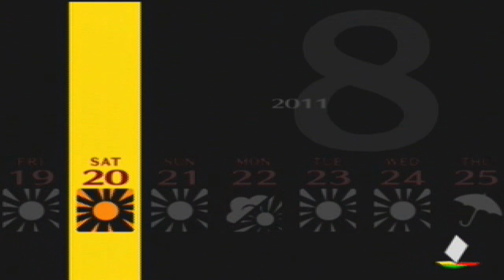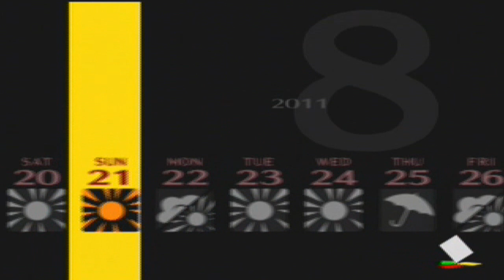Persona 4 Part 87 (No Commentary)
In this part, we have to help Yosuke with his job and then there is the festival on the 20th. Needless to say, most of August was occupied.